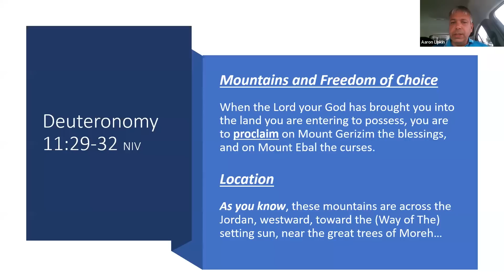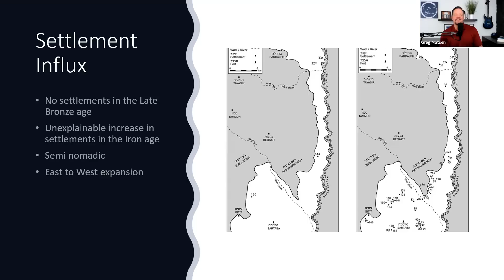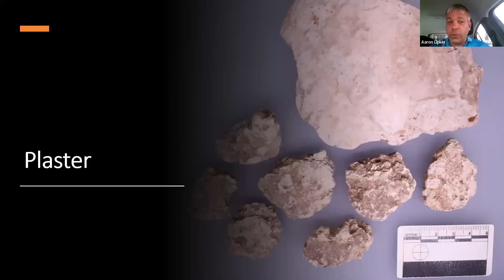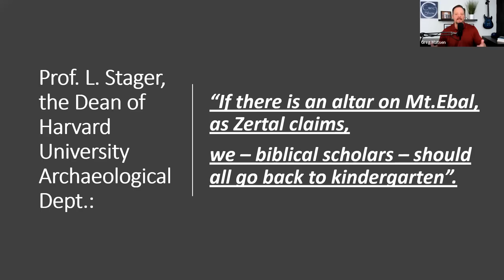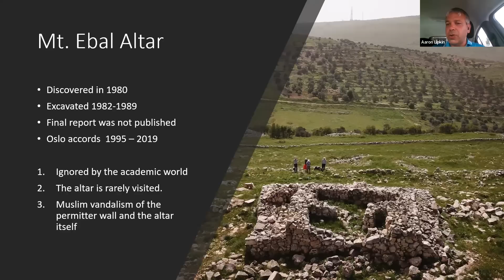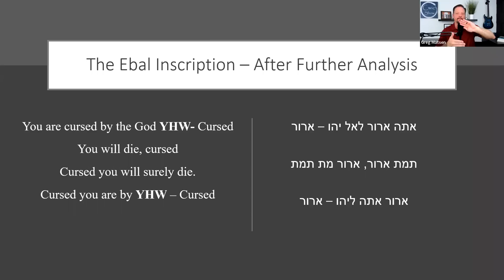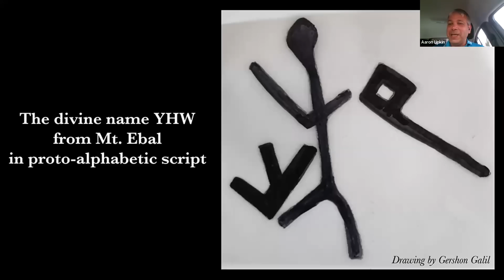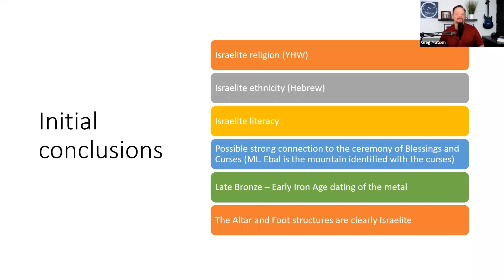Earthshaking Find? Joshua's Altar and the Curse Tablet Found at Mt Ebal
Curse Tablet Found at Mt Ebal

Joshua's Altar where excavation began in 1982, but not until now has its report been created. Kosher animal bones, the same design as the Second Temple Altar, and the right time period all denote the authenticity of the large altar structure found in the exact right place on Mt. Ebal.

Now, just recently a lead "Curse Tablet" has been found at the altar made of lead and engraved with the curse language of Joshua 8. And it's in Hebrew! And it mentions YHW (Jehovah), If authentic, this find could turn Biblical Scholarship on its head. It means the Israelites were a separate people from the Canaanites and provides archeological evidence for the Exodus.